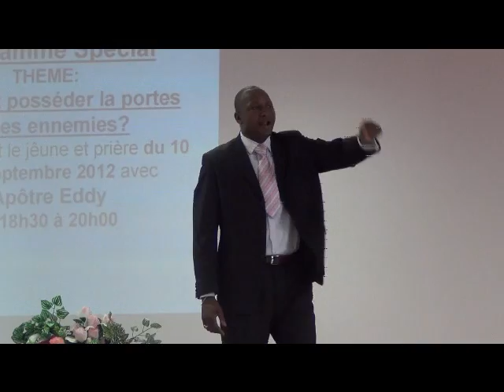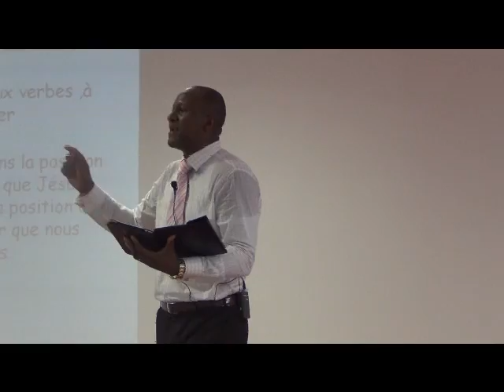Apôtre Eddy Kadiebu: Les 2 grands canaux de bénédiction d'un disciple de Jésus-Christ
Le fondateur du Centre Chrétien Bérée (CCB) de Limoges. Homme de Dieu ayant reçu un ministère d'enseignement par qui Dieu passe pour guérir et délivrer beaucoup.